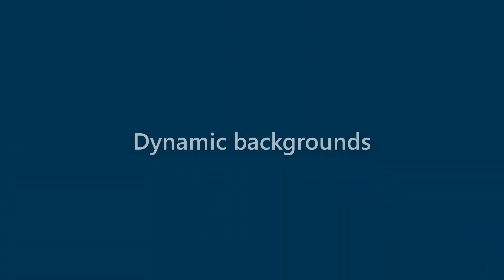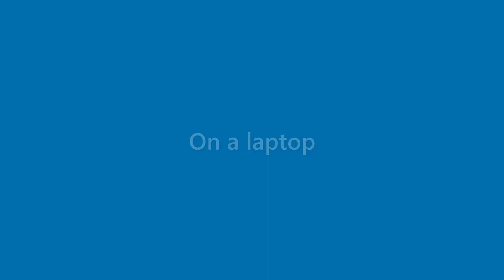Ana Frost - appearance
Name Look - Ana Frost - appearance. In this video we present "Ana Frost" name look and feel in various scenarios.
This video will cover:
How does "Ana Frost" look as a personal letterhead?
How does "Ana Frost" look on a business card?
How does "Ana Frost" look on a computer/laptop screen?
How does "Ana Frost" look with different background colors?
How does "Ana Frost" look with various fonts?